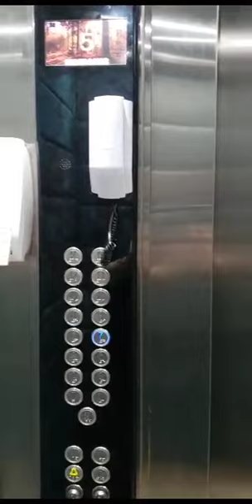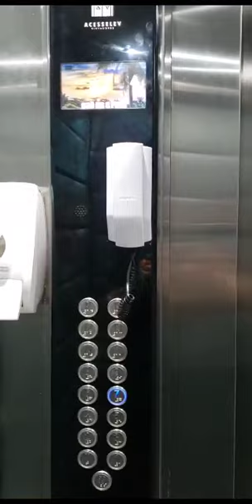In Peruíbe Rocky Mountains Itatins: 🌞🌞🌞🌞 20°C(from the ground floor to the waterfront: walk) Brazil